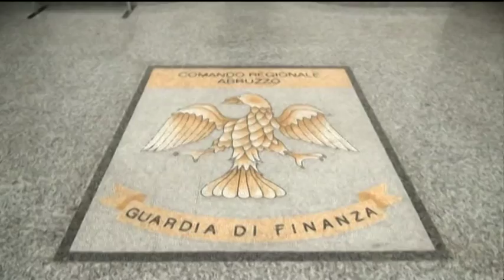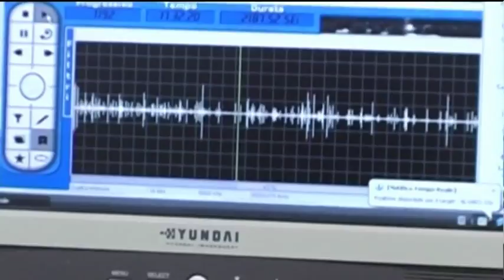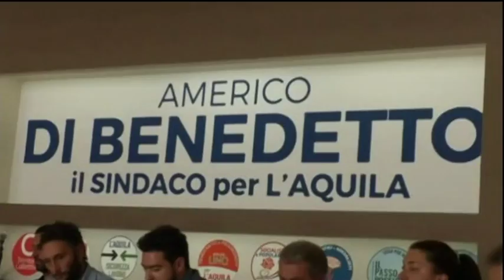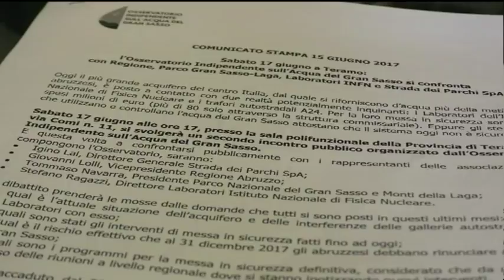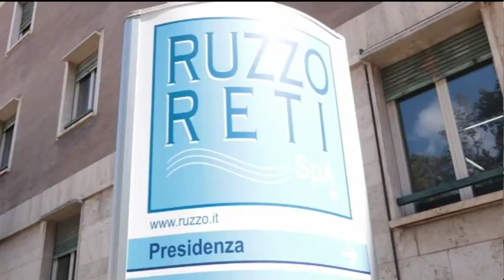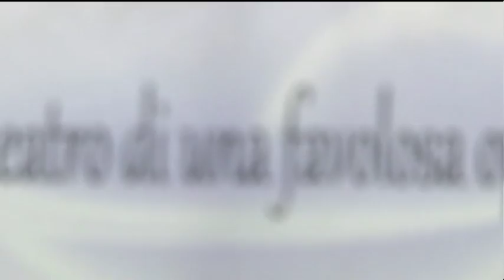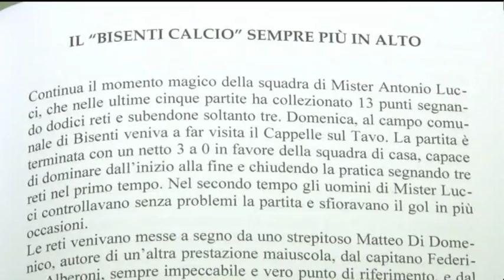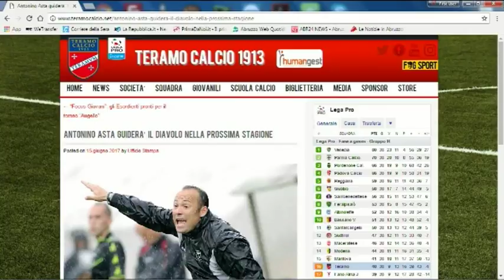TgSei Edizione della notte Giovedì 15 giugno 2017